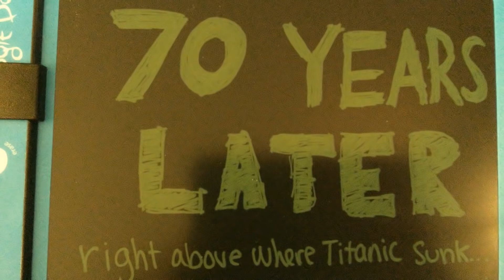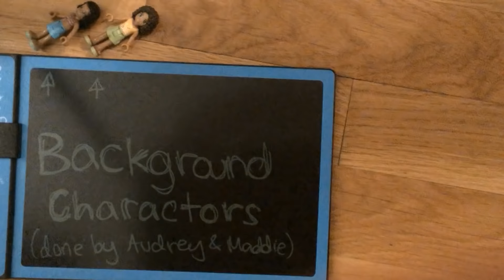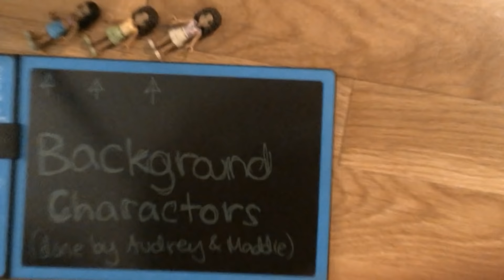Lego Titanic Movie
A retelling of the classic tale . . . in Lego.